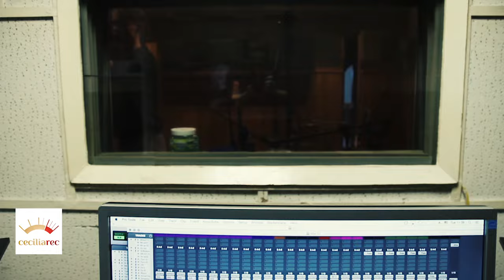Ceciliarec - РЫБЫ - запис альбому Люби - І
Группа РЫБЫ
Музычны евангелізацыйны праект, арганізаваны ўдзельнікамі "Школы Хрысціянскага Жыцця і Евангелізацыі Святой Дзевы Марыі з Назарэту".
8-13 лютого 2016 - Барановичі (Білорусія)